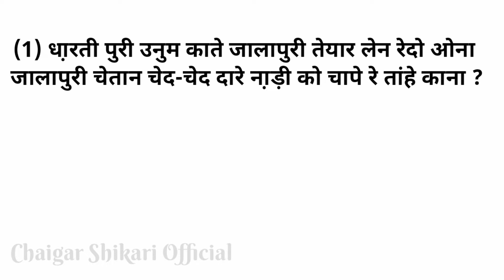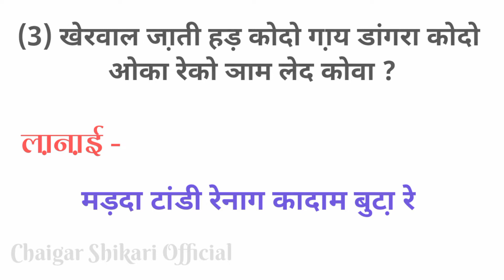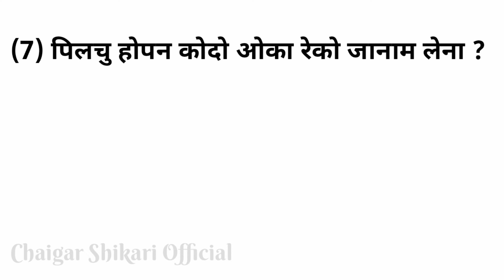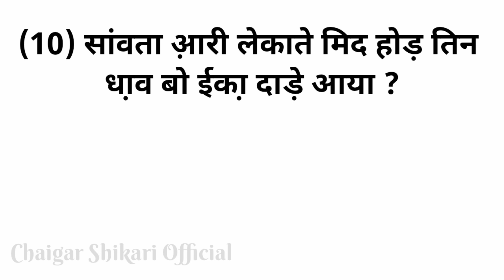SANTALI GK || Santali Question Answer || Santali General Knowledge || CS Official || Part - 53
Hello Every One JOHAR GE SANAM KO...सांवते सा़गुण दाराम...WEL Come To "Chaigar Shikari Official" YouTube Channel

Previous - Video Link👇

(1)

Ebook Name And Their Purchase Link

Ebook को निचे दिए गए लिंक पर क्लिक करके खरीद सकते हैं

(1) Santhali Kudum E-BOOK

(2) Santali Bhenta Katha E-BOOK

(3) Santali Bonga Buru Bakher E-BOOK

 गाते को नोवा video ञेल ताबोन पे आर जुदी नोवा विडियो बन कुसीयाग खान लाइक कमेंट आर शेयर ताबोन पे आपे याक् सपोर्ट ते मोटीवेट इञ ञाम आ आर हों नोंका गे आयमा विडियो को आपे ताला तिञ आ़गु सेटेर -आ.…🙏🏻 जोहार

Thanks for visits my channel...